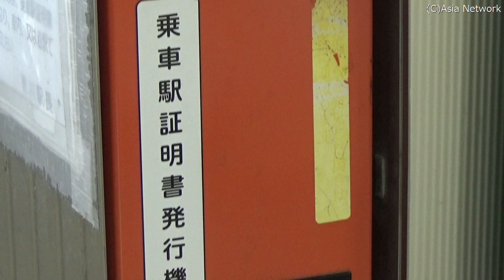JR相模線【宮山駅】/寒川神社下車駅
JR相模線の宮山駅です。無人駅です。寒川神社への下車となりす。

神奈川県高座郡寒川町宮山

Miyayama Railway Station, JR Sagami Line